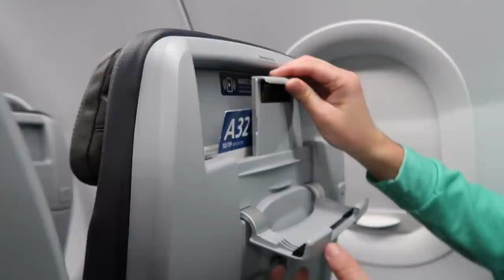✈️ WE MADE IT!! FLYING ON AN AIRPLANE FOR SIXTEEN HOURS COAST TO COAST TRAVELING TO HAWAII 🏝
You guys, we're flying on an airplane for sixteen hours today!! That's right, we're flying from coast to coast, from Florida to Hawaii! It's a looong trip, but traveling to Hawaii for the first time was such an amazing experience!